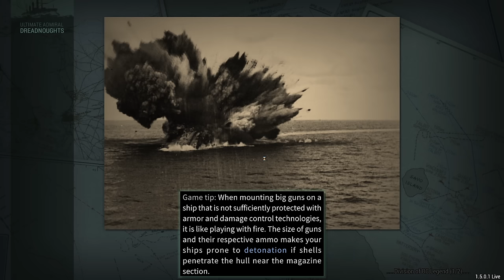The Legendary US Navy - An Admiral's Revenge - Ultimate Admiral Dreadnoughts - Ep 9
The Americans are here.

Props to BrotherMunro for making it!

0:00 Admiral's Log
3:57 Engaging the US Navy
34:27 Strategy

❓ FAQ
▪️ PC specs:

Very rarely.